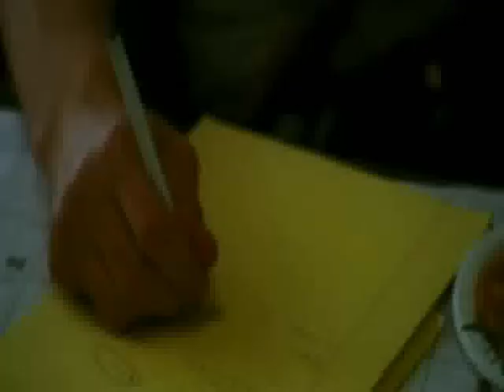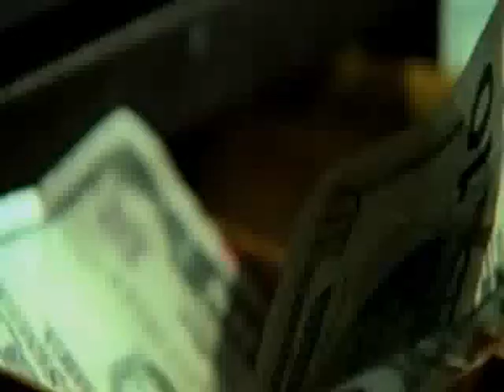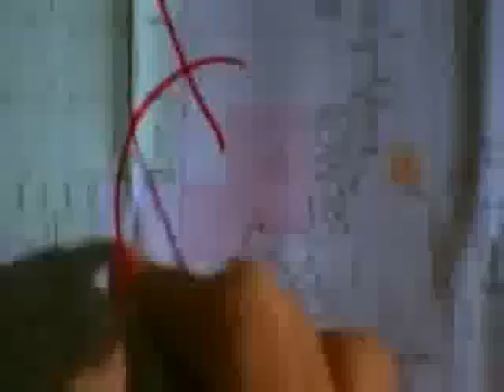Chicane ft Tom Jones - Stoned in Love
2006 song by Chicane featuring Tom Jones. Kingdom of Shadow's entry for the sixth BuzzJack Song Contest. for more.

If you could see me here this way
Looking backwards from today
Would you do it all again
If I could roll it back to you
Just like lovers always do

I'm stoned in love but not with you

(2X)
Good luck, cause we're not feeling stoned in love
It's how I'm feeling now
I feel the love is made of stone
We're not feeling stoned in love

If we could wash the past away
Would we go our separate ways
I'll do it all again, as if I care
Is this the way it's ment to be

Stoned in love but not with me

You're stoned in love in love me

Stoned in love...

I'm stoned in love love but not with you

Stoned in love (6X)

Stoned in love but now with you

As if I care (2X)